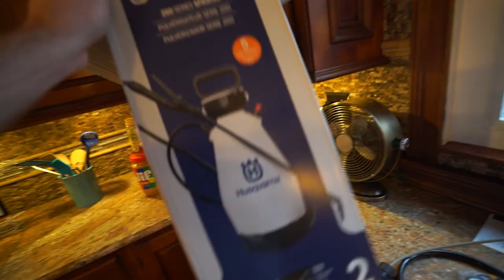Spraying Palms With Wilt Stop || Repotting a Gardenia & Office Remodel Progress || Saturday Vlog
Got a lot of random stuff crammed into one video this week. For Starters I moved the large windmill palm inside because of a single digit night that moved in. This may or may not have been the best thing for the palm. Moving palm when they are frozen is risky. Since it warmed up I used the nice weather to do some winter garden chores. The one I focused on for the video was spraying the palms with wilt stop. I like to coat my palms and evergreens with a product monthly to help reduce water loss from dry winds and frozen roots. In theory it may add a few extra degrees of protection for cold hardy palms as well. Later I went out to the growspace and gave updates on the houseplants and tropical plants. The spider mite predators seem to be working well and maybe the mealybug destroyers are doing something. It's hard to tell at this point. Finally I repotted a Steady as She Goes Gardenia from Proven Winners into a beautiful new pot and talked about repotting gardenias. Lastly I gave a very quick update on the office remodel to show the new baseboards and crown molding.

Gardening Supplies
GE LED 32 watt Grow Light PAR 38